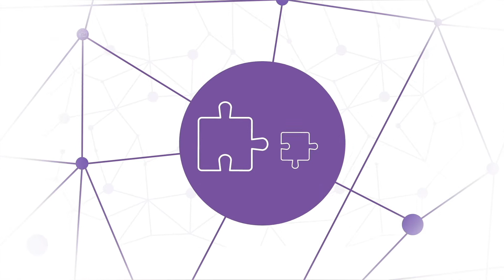Votre banque en toute simplicité – Clientèle entreprises chez Valiant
La clientèle entreprises est entre de bonnes mains avec Valiant. Elle peut compter sur des conseils compétents d’égal à égal. Elle bénéficie aussi de solutions et de prestations optimales qui l’aident à aller de l’avant; que ce soit pour des projets d’investissements, la construction d’un nouveau bâtiment ou des opérations de paiement dans le monde entier.

Nous accordons beaucoup d’importance à vous assurer le meilleur accès possible, et surtout le plus simplement possible. L’accessibilité crée de l’attachement et un bon service crée l’enthousiasme. C’est pourquoi Valiant est proche de ses clients. Elegance de la simplicité. Votre banque en toute simplicité.

Valiant est un prestataire financier suisse indépendant. Valiant est exclusivement présente en Suisse et propose à la clientèle privée et aux PME une offre complète, simple et compréhensible dans tous les domaines financiers. Valiant est implantée localement dans quatorze cantons, avec 100 sites: Argovie, Bâle-Campagne, Bâle-Ville, Berne, Fribourg, Jura, Lucerne, Neuchâtel, Soleure, Saint-Gall, Thurgovie, Vaud, Zoug et Zurich. En outre, elle est présente dans toute la Suisse grâce à ses prestations innovantes et numériques. Valiant emploie plus de 1000 collaboratrices et collaborateurs, dont 80 personnes en formation.

Apprenez-en davantage au sujet de Valiant et de notre offre sur notre site Internet

Si vous désirez recevoir notre newsletter, consultez tout simplement le lien suivant

Lisez encore davantage de news, d’histoires passionnantes et d’astuces utiles de la Banque Valiant dans notre newsroom